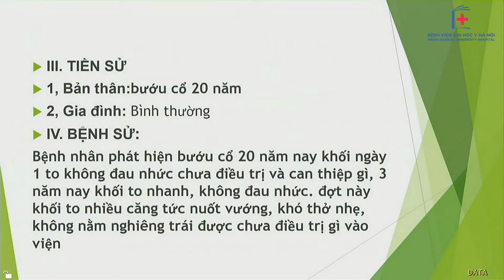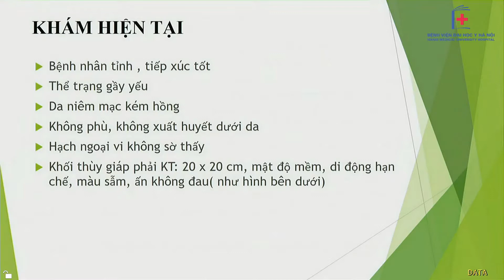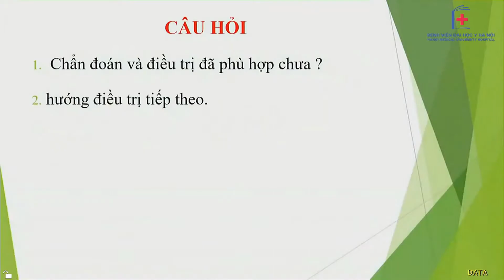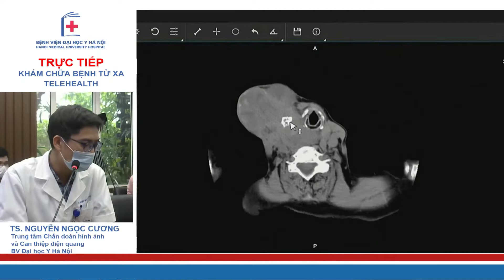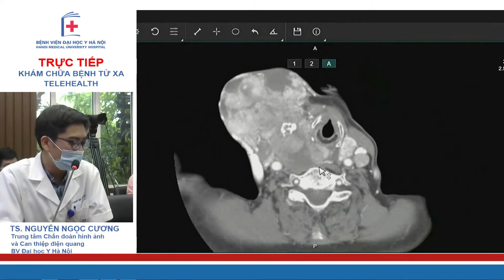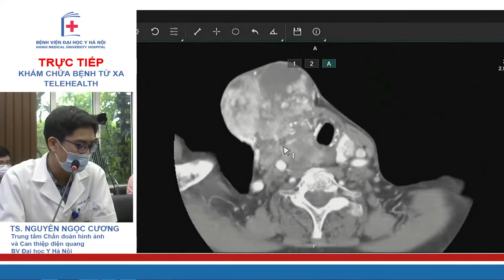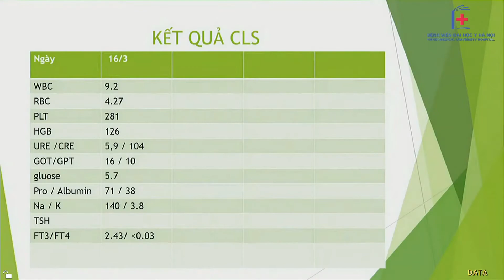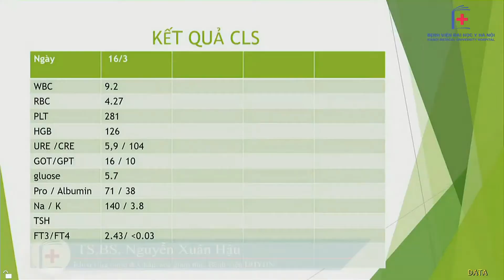Hội chẩn BN tuyến giáp xâm lấn hạ họng I BV Đại học Y Hà Nội